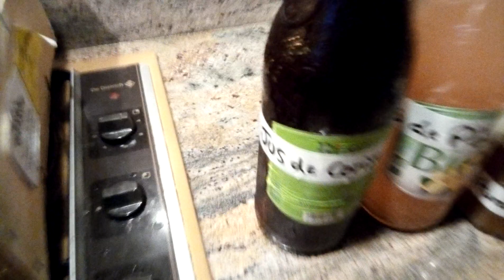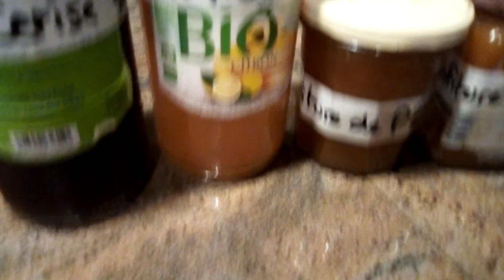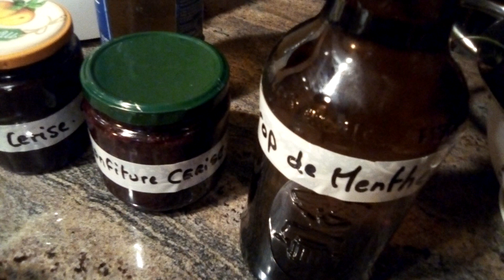JUS DE FRUITS - SIROPS ET CONFITURES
Petite production familiale de bon jus de fruits , de sirops et de confitures avec bien sur de bons produits bio des petits producteurs .